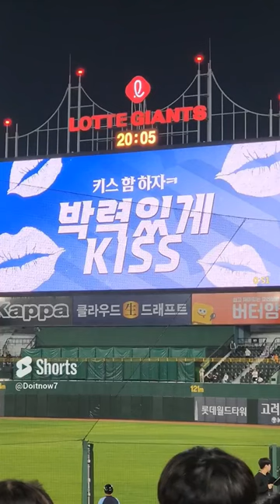💋⚾️키스타임훈훈커플#롯데자이언츠응원